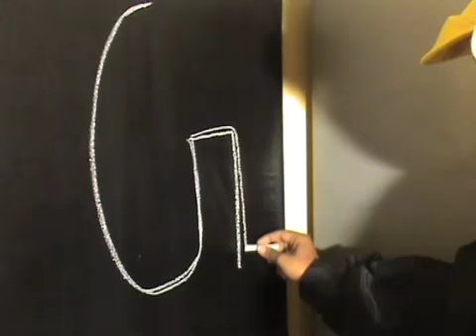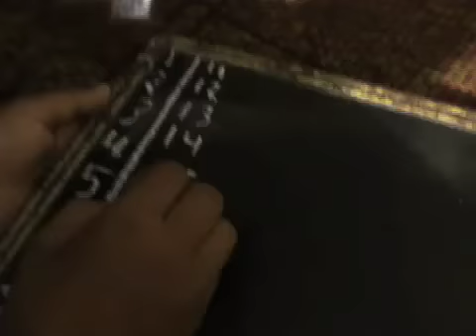Arpeeta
I am the change film project 2008
I am The Change Film Project,  MAM Movies
A film by Five Fingers Entertainment

About Organization: